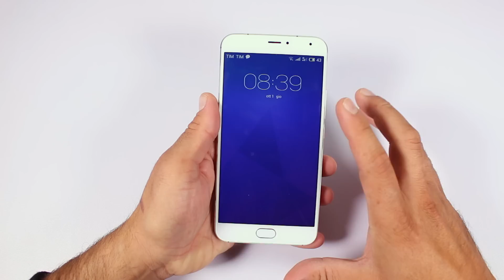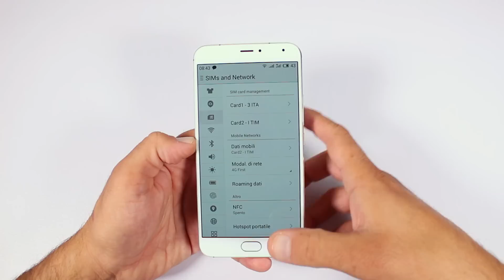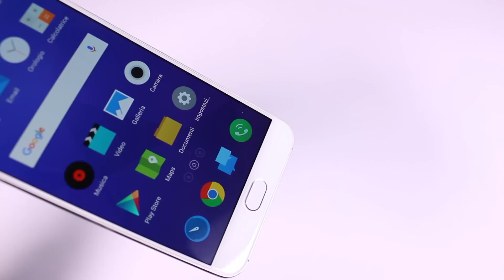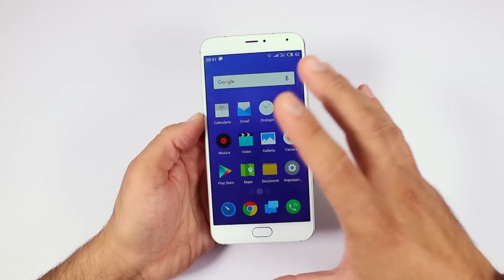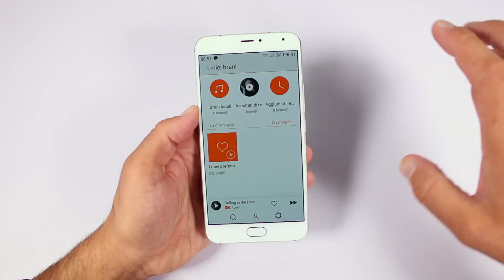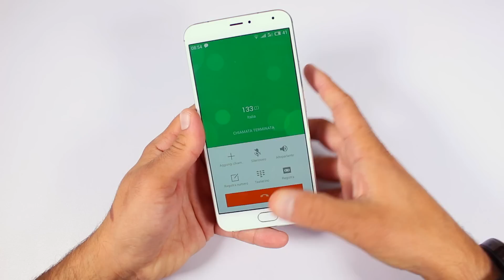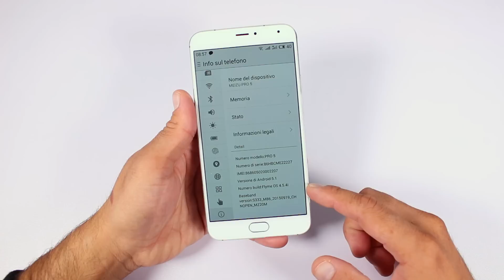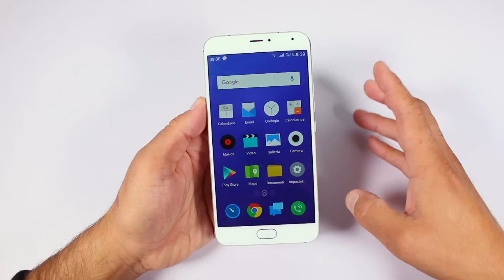Meizu Pro 5 recensione in italiano by GizChina.it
Recensione del Meizu Pro 5 in versione internazionale, uno Top di Gamma con processore Exynos 7420 e 3GB di RAM.